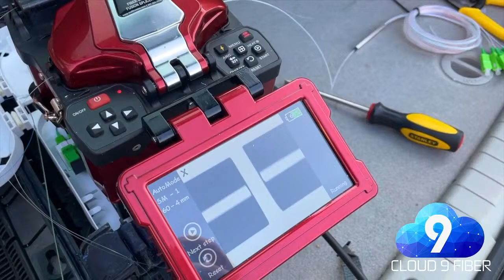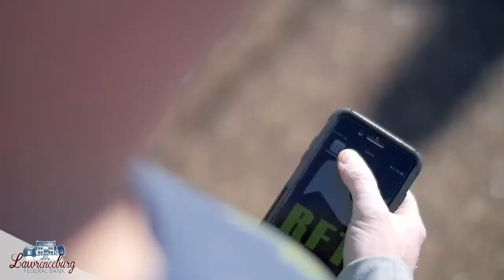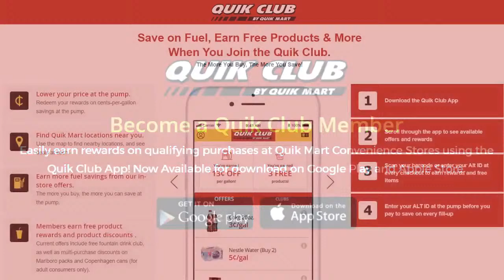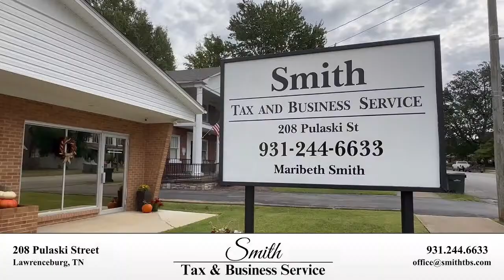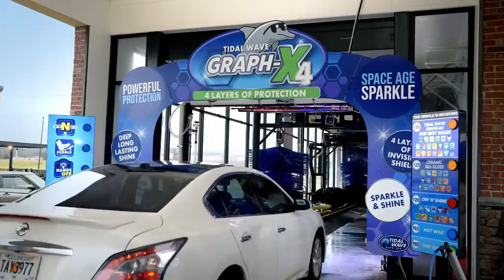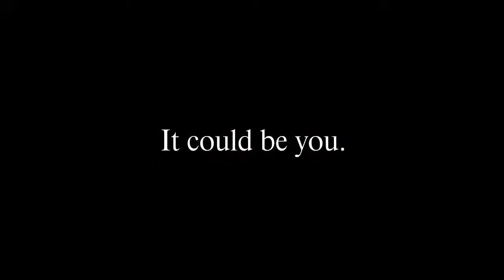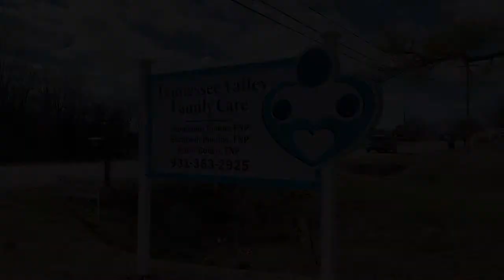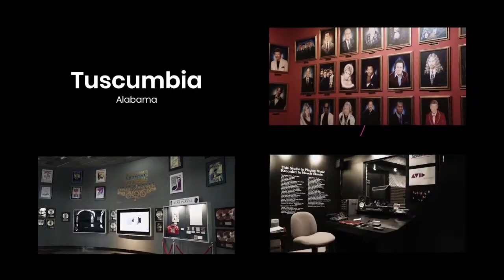HS Baseball: Lawrence Co vs. Loretto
TSSAA Baseball
Lawrence Co (4-1) vs. Loretto (4-0)